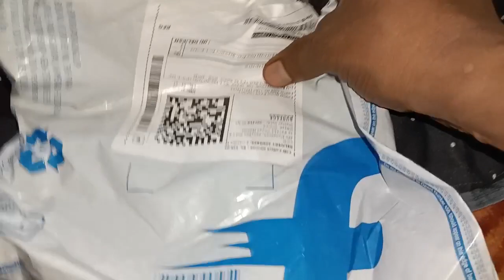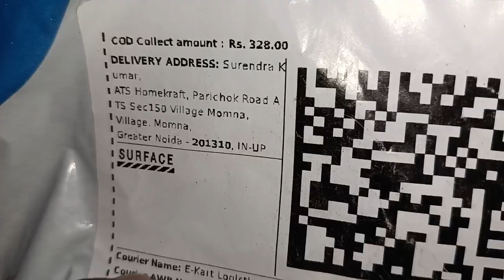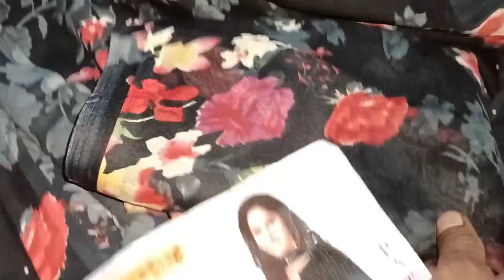Punjabi Suit Salwar || unboxing video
नमस्कार दोस्तों 🙏

❤️ please full wach this video ❤️